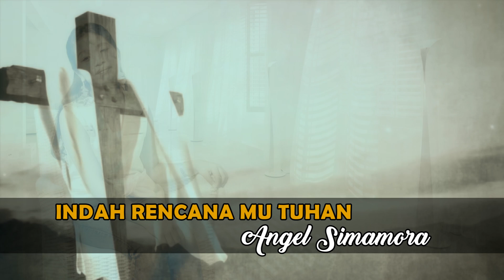Indah RencanaMu Tuhan - Angel Simamora [Cover Video]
INDAH RENCANAMU TUHAN
Angel Simamora [video cover]

Channel untuk
1. Lagu Rohani
2. Karaoke & Lirik Lagu Batak

Channel ini adalah kumpulan Lagu Rohani, Karaoke dan Lirik Lagu Batak Populer sepanjang masa, dapat anda nikmati diruangan pribadi anda bersama keluarga, rekan dan handai taulan.

Selamat bernyanyi.